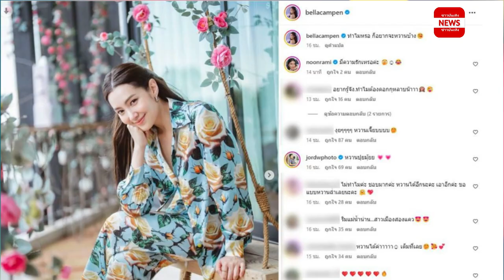ว้าวมากแม่นาย ! เบลล่าราณี โพสต์อวดรูปสวย แต่ แคปชั่นพาสะดุด